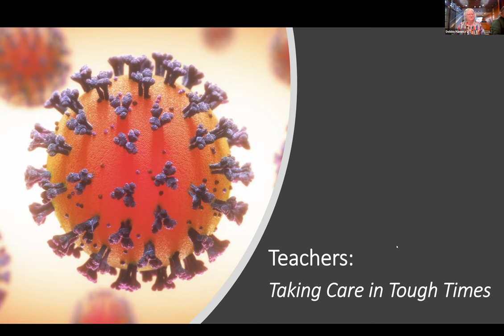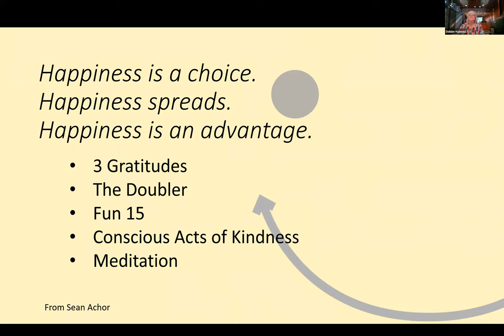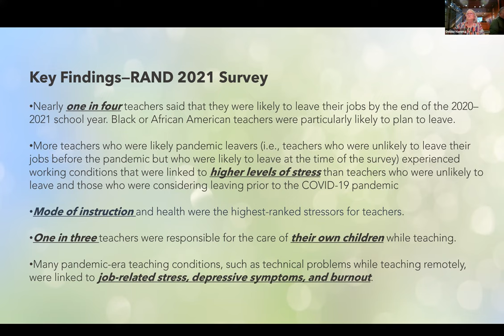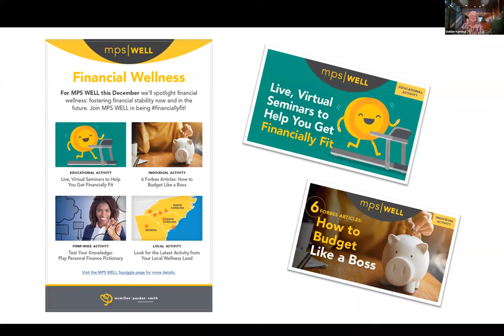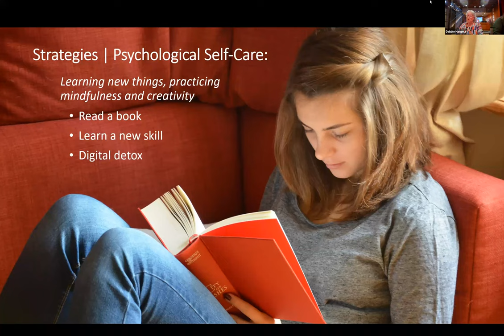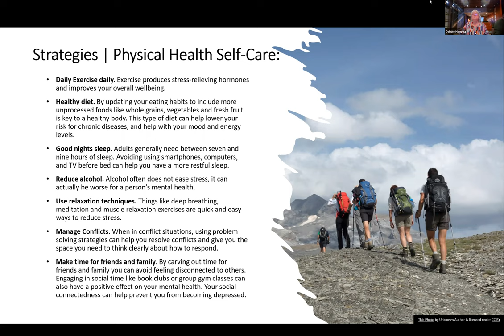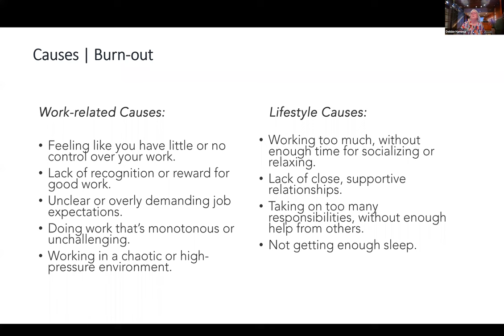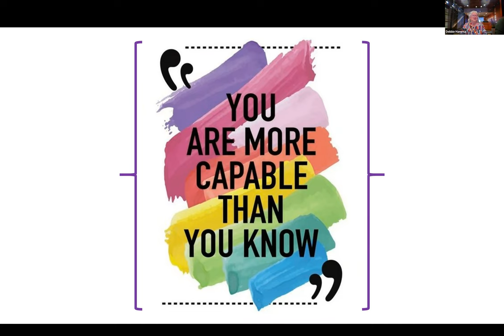Teachers: Taking Care in Tough Times with Debbie Hamm, PhD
SSBHC December 2021 Webinar

Covid has affected teachers’ lives personally and professionally. Many are worn out emotionally and physically. Finding ways to bring them joy at work and supporting them by making sure you help them and take care of yourself, too, are not only the right things to do, they are a key to supporting student success. The approaching holidays may be a particularly difficult time for everyone, but there are strategies for navigating the stresses and in some cases the loss of loved ones that are magnified by holidays that are supposed to be merry. Returning to school after a winter break, the next hurdle is managing the pressure of springtime achievement testing . This session will provide tips for navigation through the troubled waters that may become even more troublesome as the holidays and new year approach